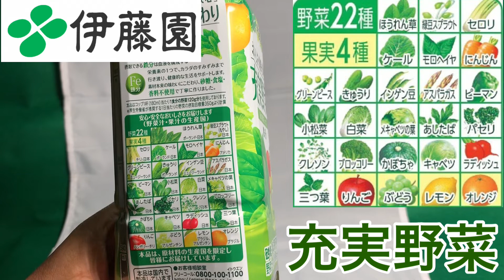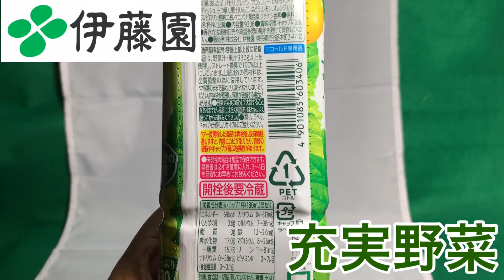伊藤園 充実野菜★緑の野菜ミックス 体に良い野菜+果汁100%ジュースを飲んでみた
今すぐ登録しないと損をする(^^)/最新のお役立ち情報も頑張ります！

伊藤園の充実野菜シリーズ、野菜汁と果汁が入った100%のジュース。
緑の野菜ミックスを飲んでみました。見た目は緑の野菜ジュースですが
野菜の臭みも苦味もなく、甘い感じで美味しく飲めました。
少し甘い感じがして野菜果汁、果糖の糖分が気になりますが自分は野菜が不足しているので
たまにチョイスして飲んでいます。
こういった野菜ジュースにもトライして生活に取り入れて健康に気をつけたいと思います。

アマゾンチョイス ２０１９年４月１６日時点価格

◆伊藤園 充実野菜 緑の野菜ミックス 930g×12本

内容量:930g×12本
カロリー:コップ1杯(180ml)当たり、エネルギー69kcal
商品サイズ(高さx奥行x幅):27.5cm×21.9cm×29.0cm

￥ 2,238 (￥ 186 / 本) 特別取扱商品 （+取扱手数料¥ 350）

シンガーソングライター安斎旅人のブログです。ぜひ遊びに来て下さい。(^o^)丿